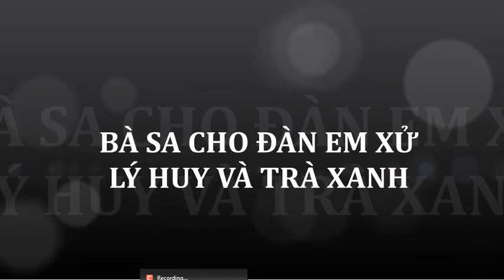Hương Vị Tình Thân Phần 2 tập 39 (Bà Sa cho đàn em xử lý trà xanh,Dương sắp toi đời)